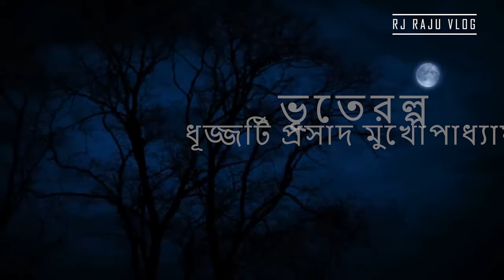ভূতের গল্প । ধূর্জটি প্রসাদ মুখোপাধ্যায় । RJ RAJU VLOG | THE STORY TELLER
প্রিয় বন্ধুরা সবাইকে স্বাগত
আজ আপনাদের শোনাবো ভূতের গল্প । ধূর্জটি প্রসাদ মুখোপাধ্যায় এর লিখা গল্প নাম ভূতের গল্প। বেশ ভয় জাগানিয়া এই গল্পতিও। আশা করি আপনাদের ভালো লাগবে ।
ধূর্জটিপ্রসাদ মুখোপাধ্যায় (৫ অক্টোবর, ১৮৯৪ – ৫ ডিসেম্বর, ১৯৬১), ডি পি মুখার্জি নামে পরিচিত, ভারতীয় অধ্যাপক ও সমাজবিজ্ঞানী ছিলেন। সমাজতত্ত্ব ও মার্কসবাদ বিষয়ের উপর কাজে ও বক্তৃতায়  দেশে-বিদেশে সুনাম অর্জন করেন। সাহিত্য সমালোচনায় তিনি 'মার্কসীয় নন্দনতাত্ত্বিকদের পুরোধা' অভিধায় পরিচিত ছিলেন।
ধূর্জটিপ্রসাদ বাংলা গদ্যরীতিতে প্রমথ চৌধুরীর অনুসারী ছিলেন। তাঁর মুখ্য পরিচয় একজন ঔপন্যাসিক হিসেবে।

** ANTI-PIRACY WARNING **
This content is Copyright to Rj Raju . Legal action will be taken against those who violate the copyright of the following material presented!

নাটক বউ ছিনতাই

 • BOU CHINTAI || বউ ছিনতাই || Rj Raju |...
নাটক টিপু ০৭

 • Tipu 07 || টিপু সাত || Rj Raju || Par...
নাটক আন্তর্জাতিক বিবাহ

 • ANTORJATIK BIBAHO || আন্তর্জাতিক বিবা...
নাটক ব্যাচেলর ৪১

 • BACHELOR 41 || ব্যাচেলর ৪১ || Radio d...
দি নিউ সবুজ অপেরা

 • THE NEW SOBUJ OPERA || Episode-02 || ...
বিদ্যাসাগর ছাত্রাবাস

 • Bidyasagor Chhatrabas Episode 25 || ব...

 / rjraju